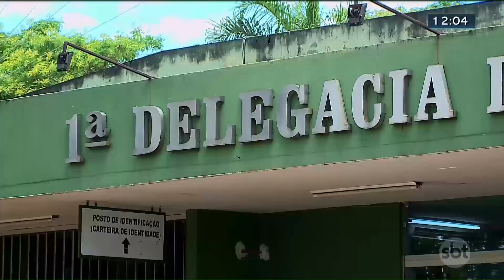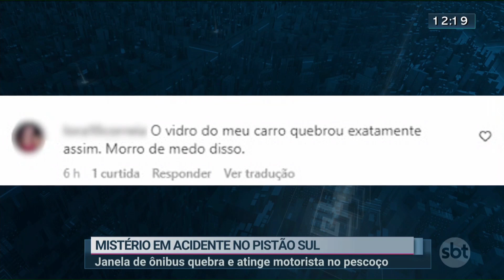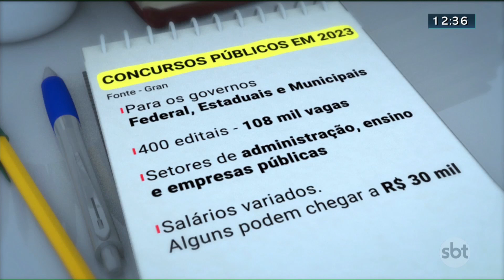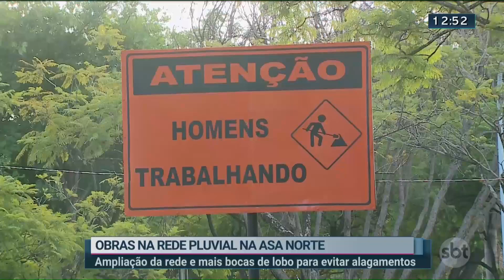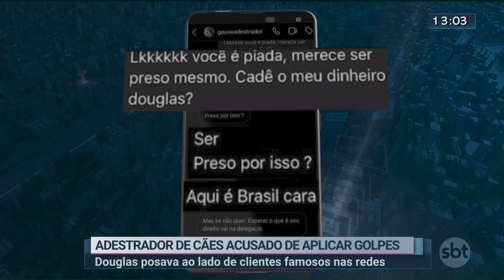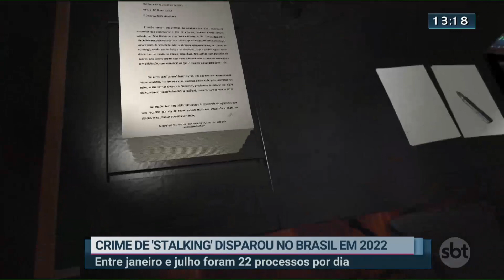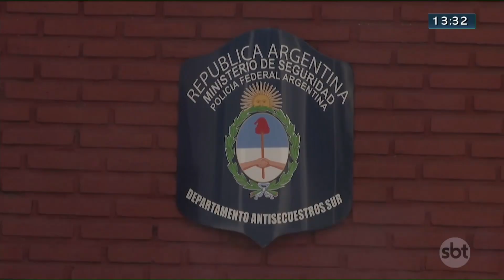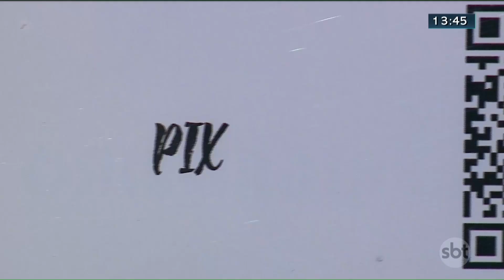Notícias do SBT Brasília 1ª Edição | 03/04/2023